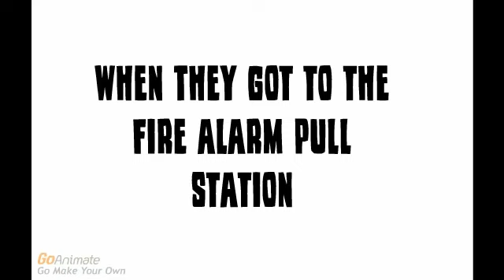Brian Ruins Thanksgiving and Gets Grounded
Cast:
Dave: Himself
Princess: Herself
Brian: Himself
Eric: Himself
Salli: Ivy
PA: Alan
Security Gaurd: Dallas